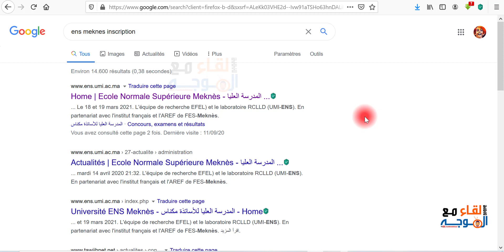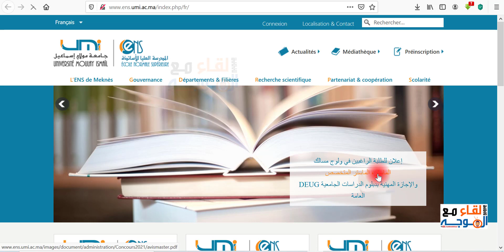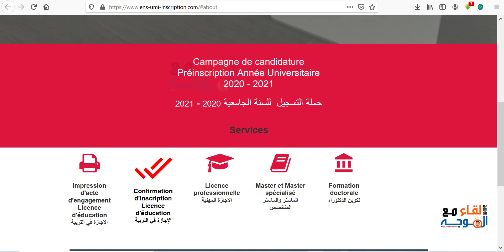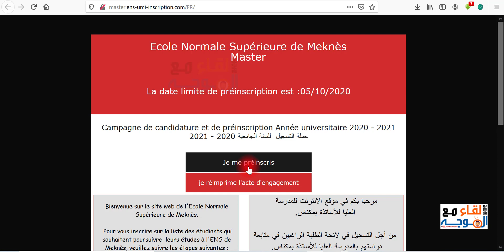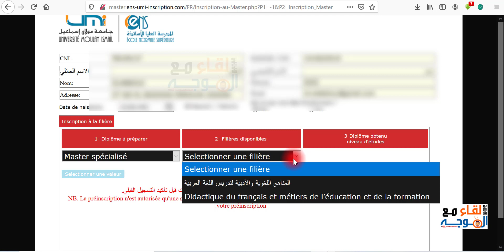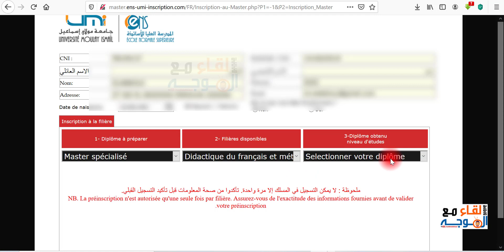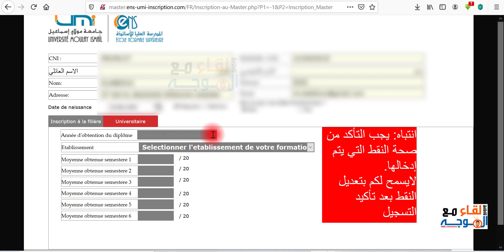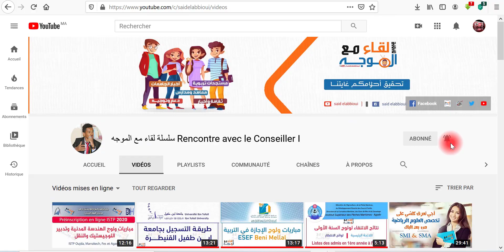التسجيل في ماستر المدرسة العليا للأساتذة مكناس - ens meknès master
التسجيل في ماستر المدرسة العليا للأساتذة مكناس
✓ ens meknès master
✓ ens meknes inscription master
✓ Inscription Masters et Masters Spécialisés
✓ ens meknès inscription 2021
✓ التسجيل في المدرسة العليا للأساتذة مكناس
✓ كيفية التسجيل في ماستر المدرسة العليا للأساتذة مكناس
✓ طريقة التسجيل في ماستر المدرسة العليا للأساتذة مكناس

شكرا جزيلا لك على متابعتنا.